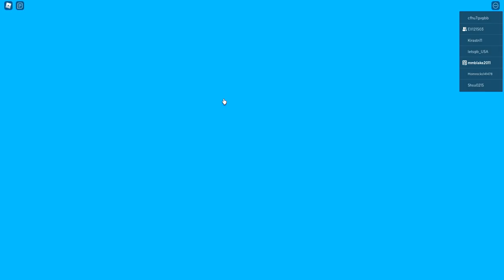escaping a cruse